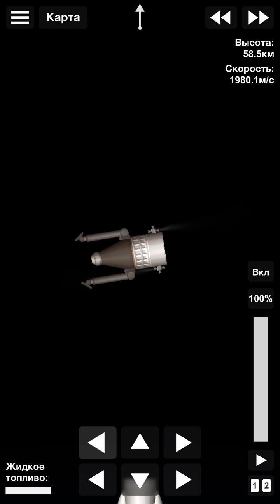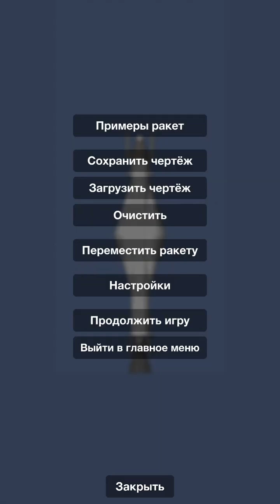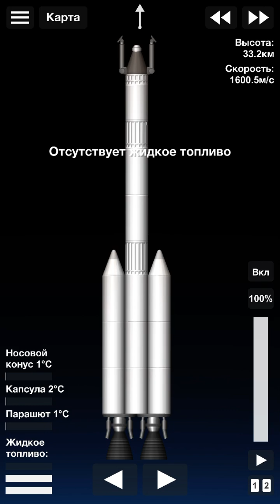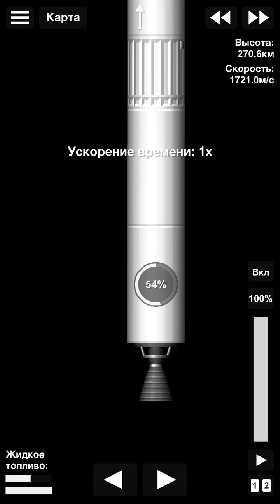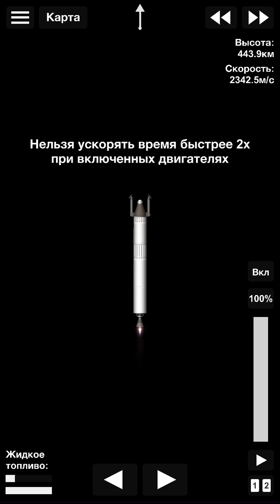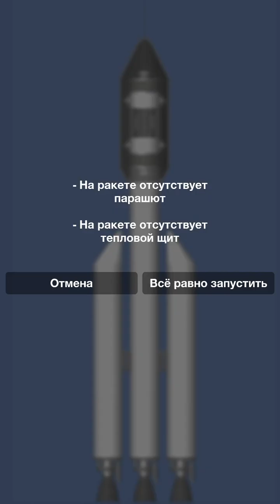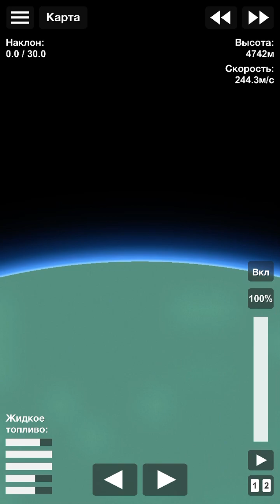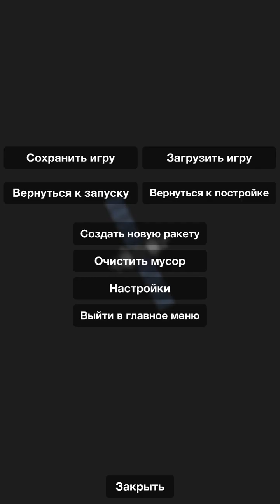Making Rockets (Rocket simulator)